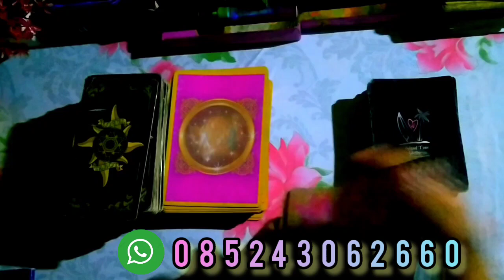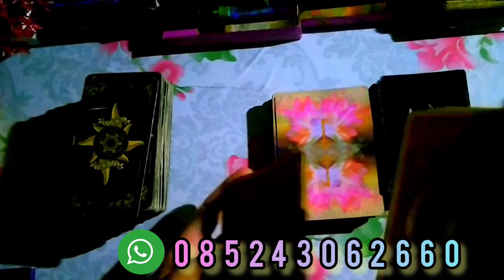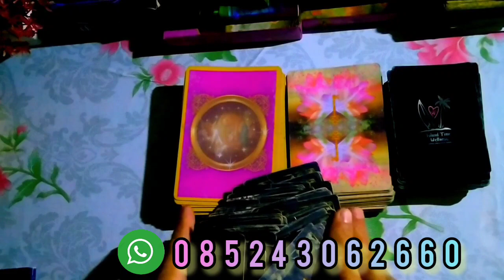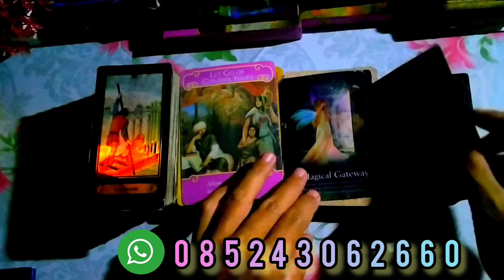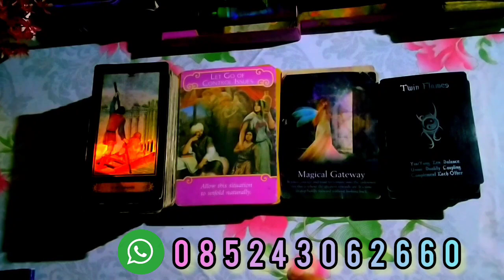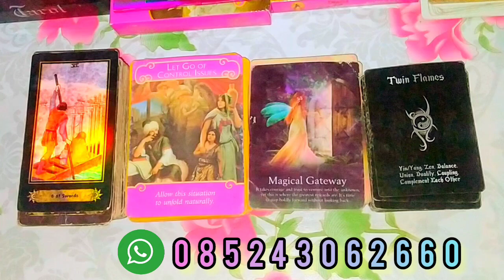AQUARIUS kejutan spesial untukmu di bulan April 2023 ini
General love reading zodiak AQUARIUS ♒ kejutan spesial untukmu di bulan April 2023 ini

Ramalan cinta zodiak AQUARIUS ♒ kejutan spesial untukmu di bulan April 2023 ini